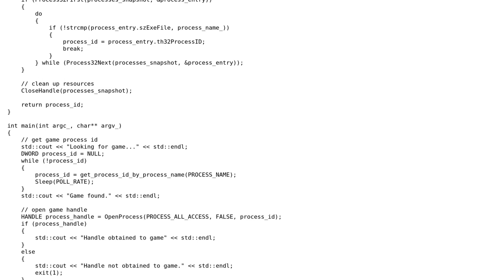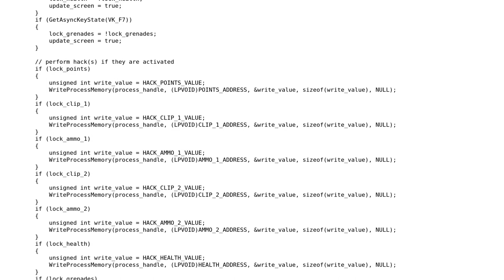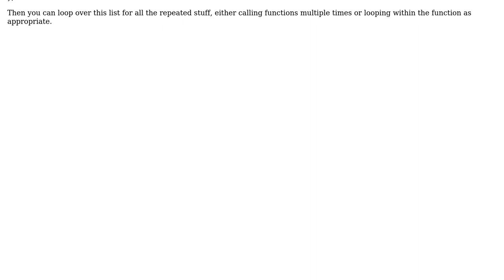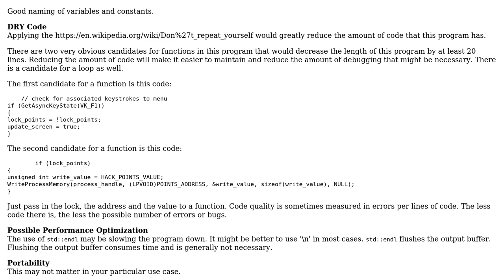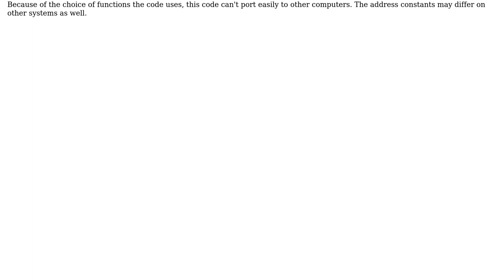Code Review: Call of Duty Black Ops Console Memory Hacker (2 Solutions!!)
Code Review: Call of Duty Black Ops Console Memory Hacker

With thanks & praise to God, and with thanks to the many people who have made this project possible! | Content (except music & images) licensed under CC BY-SA | Music | Images & others | With thanks to user Snowbody user pacmaninbw user I like to code user Billal Begueradj and the Stack Exchange Network Trademarks are property of their respective owners. You are responsible for your own actions.